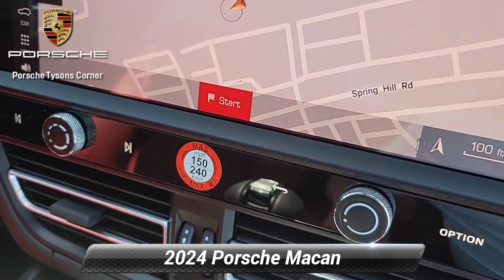New 2024 Porsche Macan , Vienna, VA 24P0299